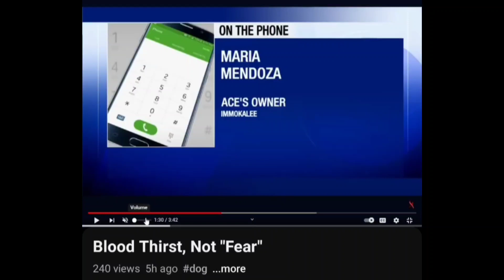Debunking dog haters claim, "ya'lls training is worthless."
Music is from Kirby 64: The crystal shards.